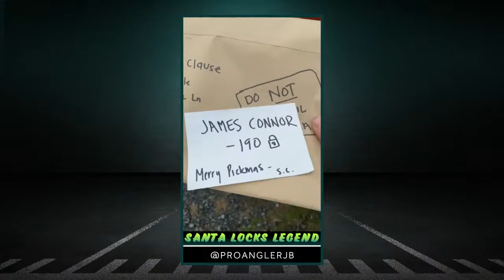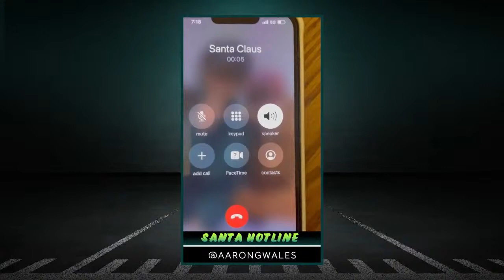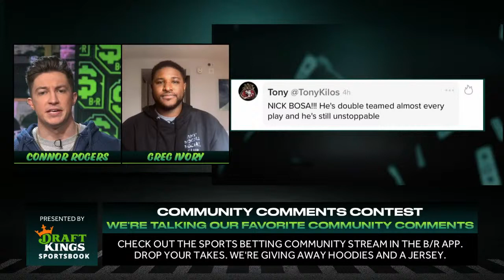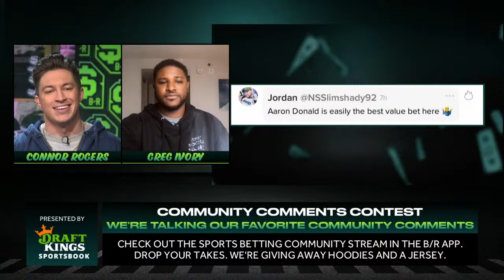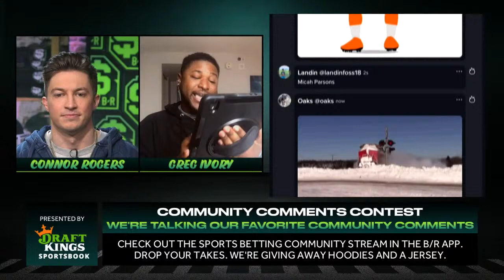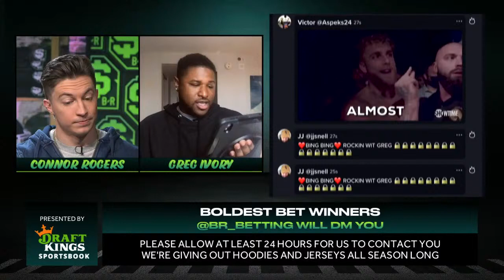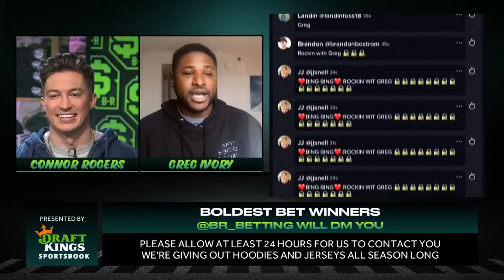B/R Betting ‘The Squad Ride’ Show | NFL Week 15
NFL week 15 picks, free merch, odds boosts and more. Head to the B/R app and comment for a shot to win